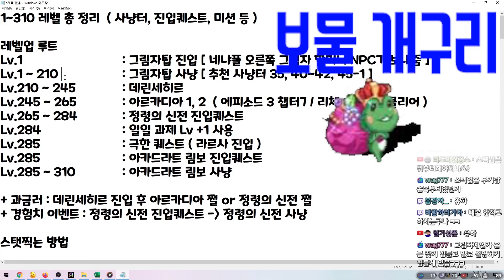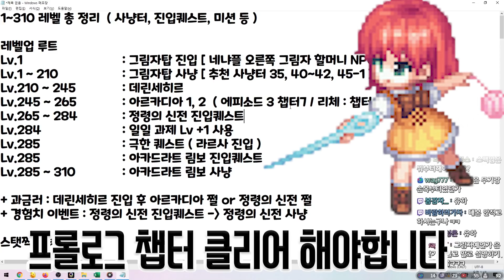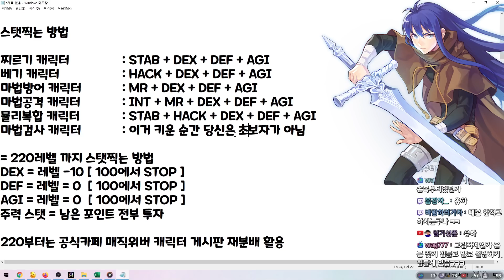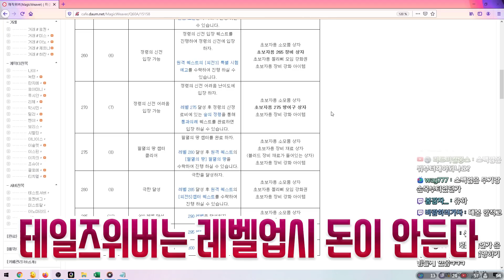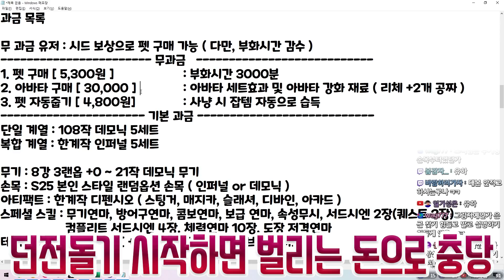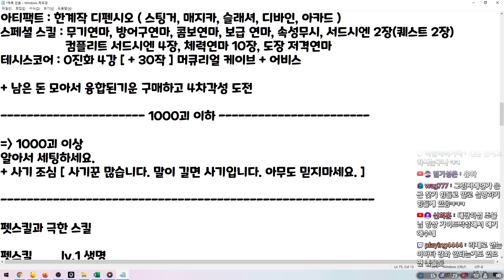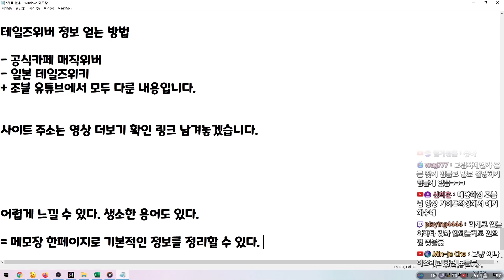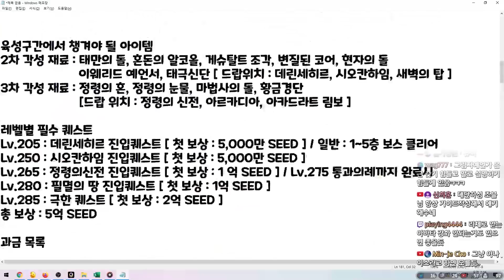2020년 테일즈위버 초보자 가이드! 주입식 교육 들어갑니다. 처음하시는 분들을 위해 필요한 정보를 모두 알려드립니다.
텍스트를 통한 용어위주 영상입니다.
세부적인 설명이 없어서 어려울 수 있지만,
궁금한 단어를 검색하시면 보다 세세한 정보를 얻으실 수 있습니다.

카카오톡 플러스친구 : 조블TV

00:42 레벨업루트
04:17 스탯찍는 법
05:46 미션퀘스트
07:00 챙겨야될 아이템
07:43 레벨별 필수퀘스트
08:43 과금
12:26 펫스킬 극한스킬
13:11 던전 콘텐츠
15:04 용어정리
16:26 챕터